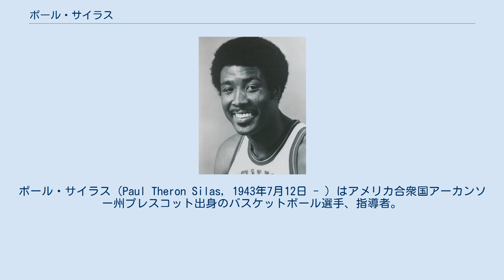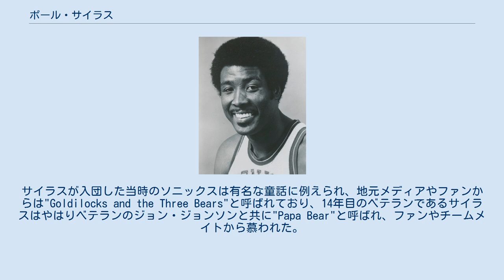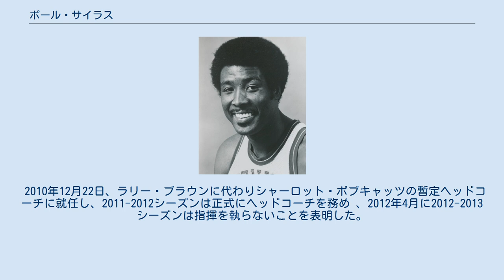ポール・サイラス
セントルイス・ホークスの選手
ポール・サイラス (Paul Theron Silas, 1943年7月12日 - ) はアメリカ合衆国アーカンソー州プレスコット出身の元バスケットボール選手、指導者。
NBAで16シーズンプレイし、ボストン・セルティックスとシアトル・スーパーソニックスにおいて計3度の優勝に貢献した。
オールディフェンシブチームの常連であり、ゴール下のディフェンスの名手として知られた。
現役引退後は各球団のヘッドコーチを歴任した。
息子はヒューストン・ロケッツのヘッドコーチを務めているスティーブン・サイラス。
 アーカンソー州プレスコットで生まれたサイラスは、カリフォルニア州オークランドで育ち、ビル・ラッセルの出身校でもあるマククライモンズ高校に進学し、大学はクレイトン大学に進学した。
 サイラスはクレイトン大での3シーズンのうち、最初の2シーズンで平均20得点20リバウンド以上を達成。
3シーズン通算成績は20.5得点21.6リバウンドを記録し、NCAA史上6人しか居ないキャリア平均20得点20リバウンド以上を達成した選手の一人となった。
3シーズン通算1751リバウンドはNCAA新記録である。
1962年2月19日の試合ではNCAA歴代8位となる38リバウンドをあげ、平均20.6リバウンドを記録した1962-63シーズンにはNCAAのリバウンド王に輝いた。
 1964年のNBAドラフトで全体10位指名を受けてセントルイス・ホークスに入団。
ルーキーイヤーから平均7.3リバウンドを記録し、早くからリバウンダーとしての片鱗を見せていたが、当時のホークスは選手層が厚く、最初の2シーズンは平均出場時間15分前後と殆ど出場機会を得られず、一時ホークスを離れてマイナーリーグでプレイしていた時期もあった。
 3シーズン目の1966-67シーズンにはゼルモ・ビーティの故障などでチャンスを掴み、ようやく出場時間が伸び始め、翌1967-68シーズンには13.4得点11.7リバウンドと平均ダブルダブルを達成した。
 ホークスでは5シーズンプレイし、1969-70シーズン前に、前年にエクスパンションで誕生したばかりのフェニックス・サンズに移籍した。
 ホークスではゼルモ・ビーティやビル・ブリッジーズらのサポート役だったサイラスも、戦力が十分整っていないサンズでは中心選手として活躍する機会を得られた。
サイラスはサンズでの3シーズンのプレイ全てでチームのリバウンドリーダーとなり、コニー・ホーキンズと共にゴール下の守護神としてチームを支えた。
 1968-69シーズンは僅か16勝に終わったサンズは、サイラスが加入した1969-70シーズンは39勝と躍進を遂げ、プレーオフ初進出を果たした。
翌1970-71シーズンには48勝、さらに1971-72シーズンには49勝と順調に勝ち星を伸ばしていったが、サンズが所属する当時のミッドウェスト・デビジョンは強豪犇く激戦区であったため、惜しくもプレーオフ出場はならなかった。
サイラス個人は1970-71シーズンには初のオールディフェンシブ2ndチームに選出され、サンズでの最後のシーズンとなる1971-72シーズンにはキャリアハイとなる17.5得点11.9リバウンド4.3アシストを記録し、オールスターにも初出場した。
 1960年代に八連覇を達成したセルティックスは一時の低迷を脱し、王座返り咲きを狙っていたが、56勝を記録した1971-72シーズンのプレーオフではニューヨーク・ニックスの前に完敗していた。
そんな中、1972-73シーズンにセルティックスにやってきたサイラスは、ゴール下におけるデイブ・コーウェンスの負担を軽減できる、セルティックスにとって"最後のピース"となりうる存在だった。
 30代も間近に迫りベテランの域に達し始めたサイラスはセルティックスでも毎晩のようにダブルダブルを達成する安定した成績を残した。
サイラスの加入でセルティックスのディフェンスは大幅に改善され、前季の平均失点が110.8点だったのに対し、サイラスが加入した1972-73シーズンは104.5点まで下がり、史上屈指となる68勝をあげるが、しか...